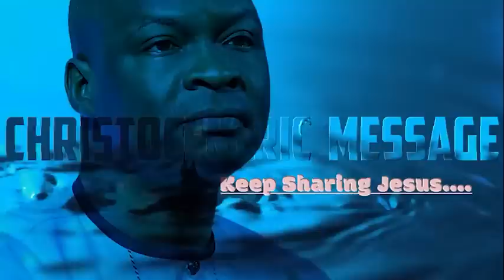TRUSTING GOD THROUGH THE STORMS OF LIFE - APOSTLE JOSHUA SELMAN